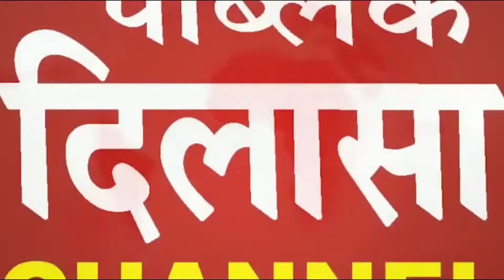जीएनडीयू नॉन टीचिंग इंप्लाइज एसो.ने फूंका सीएम का पुतला